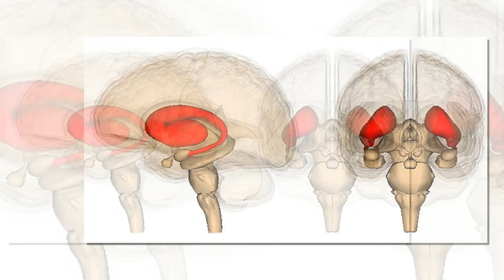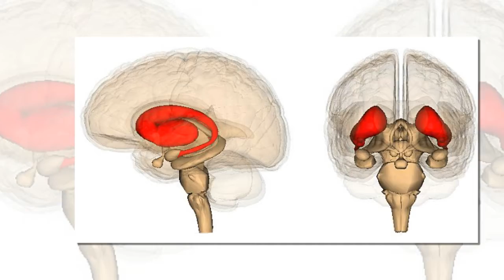Could a genetically engineered VIRUS cure alcoholism?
Could a genetically engineered VIRUS cure alcoholism? Researchers claim it could reduce desire to drink
About 17 million adults and more than 850,000 adolescents had some problems with alcohol in the United States in 2012.

Long-term alcohol misuse could harm your liver, stomach, cardiovascular system and bones, as well as your brain.